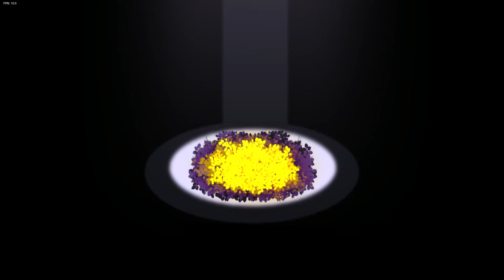what do i even name these yes its another fnf mod lol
title name idea pls